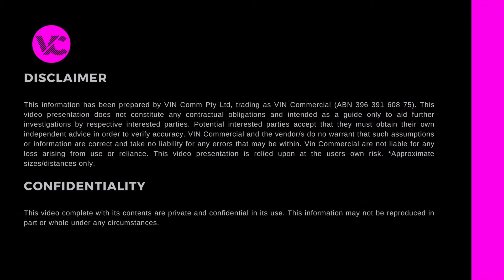102 - 104 Afred St, Sans Souci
Sensational Sans Souci - R3 medium density opportunity within the highly sought-after South Sydney locality.

Exclusive agents VIN Commercial are pleased to bring to the open market “BAYSIDE”; a highly sought-after and rare South Sydney medium density development opportunity (STCA*), situated at 102 & 104 Alfred Street, Sans Souci.

This opportunity gives prospective purchasers the chance to secure one of the last remaining amalgamated R3 medium-density land holdings over a combined 1365sqm*.

A developer’s dream in respect of the high demand marketplace and an end purchasers dream given the exclusive family orientated lifestyle location on the doorstep of a host of local amenities such as the Ramsgate Hub and the favoured Ramsgate Beach.

Opportunities such as these do not come along often and interest is recommended to be submitted early on to avoid disappointment.

Opportunity Highlights;

-Significant land holding of 1365sqm*

-Zoned R3 medium density

-Floor space ratio – 0.6:1

-Permissible height – 8.5m

-Expansive depth of 67.43m* and frontage of 20.24m*

-High demand suburb for newly established properties

-350m* to Ramsgate shopping hub

-350m* to Alfred Early Learning Centre

-400m* to Ramsgate Coles & Beach

-1.1km to The Scots College Brighton

-3.7km* to Bay Street Shopping Strip with Restaurants

-18km* to Sydney CBD

-Multiple transport links in close proximity with Bus service B478 close by

-*Approximates

This property is offered for sale by international expressions of interest closing at 3pm Thursday 25th November 2021 if not sold prior.

Should you wish to find out more information and to request your information memorandum, please do not hesitate to reach out to Navin Upreti on 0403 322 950 / or Arvin Golchin on 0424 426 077 /